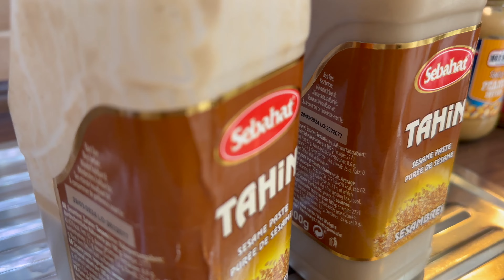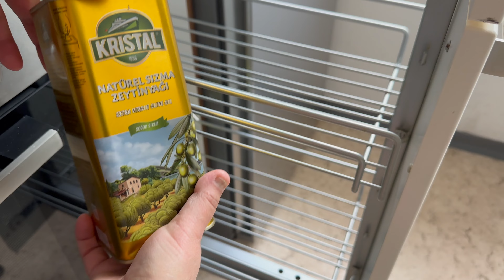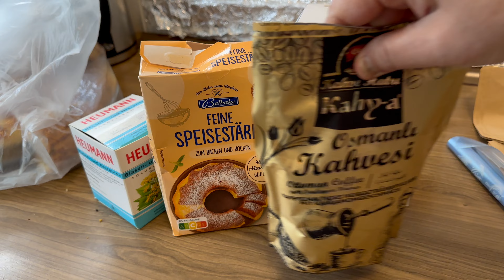Erkan Davulcu’nun Son durumu ÇİÇEK ALIP Ziyaretine TÜRKİYE’ye GİDİYORUM …YAKINDAN görmek !!